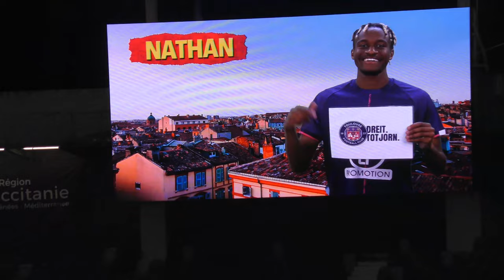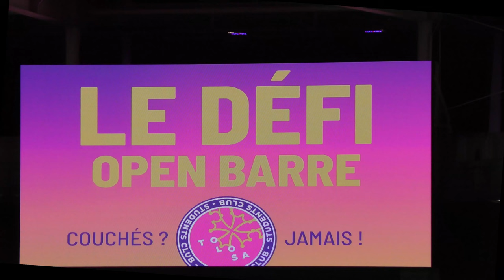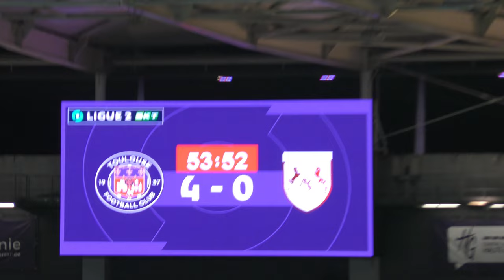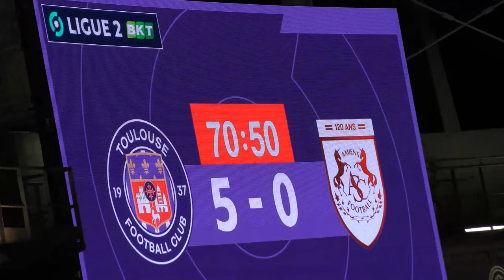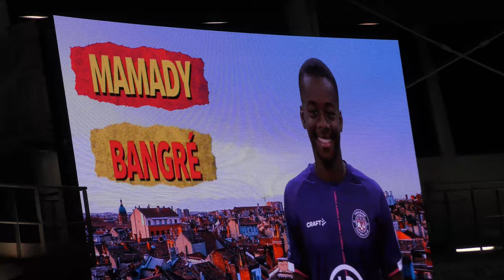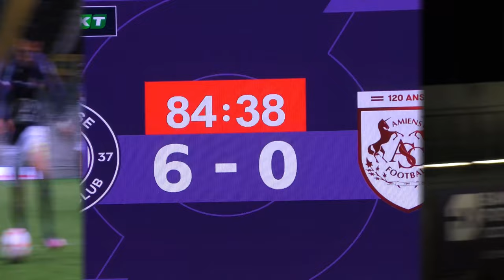AMBIANCE TFC 6 AMIENS 0. 15/03/2022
Butteurs:  Rhys Healey 10' - Formose Mendy 12' (contre son camp)  - Nathan Ngoumou 30'
Branco Van Den Boomen 53'-
 Rhys Healey 70' -  Manady Bangré 84'.